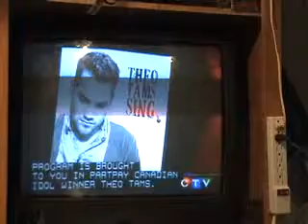General Hospital Songs 5 19 09 b